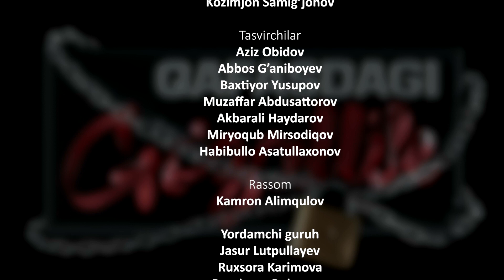FARZANDIM QO’LIMDA JON BERDI // AMIRXON UMAROV SHOUSI // OCHIQCHASIGA GAPLASHAMIZ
Loyiha muallifi va prodyuser: Amirxon Umarov
Boshlovchi: Nigora Karimboyeva
Rejissyor: Nigora Karimboyeva